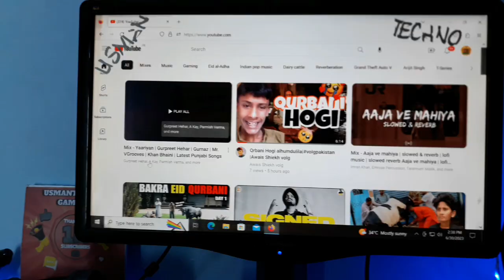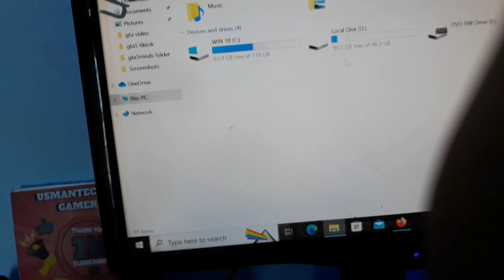EID DAY 2 | SPECIAL VLOG | THE LIFE STYLE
THE LIFE STYLE
PC SPECS
PROCESS I7
RAM 10GB
SSD 128GB
HARDDISK 500GB
GRAPHIC CARD 2GBSTYLE